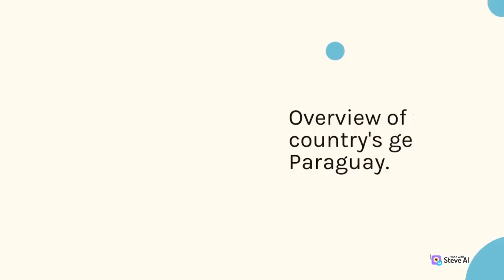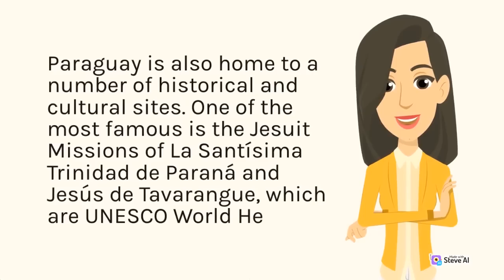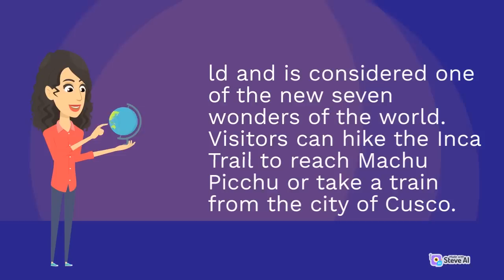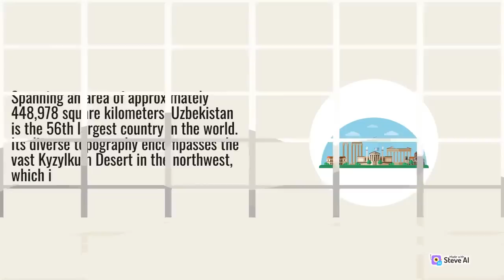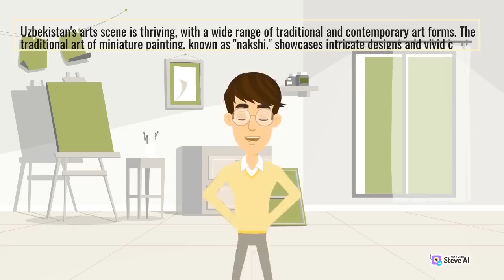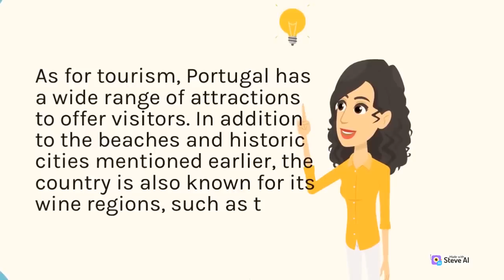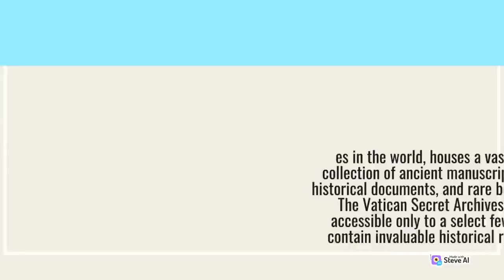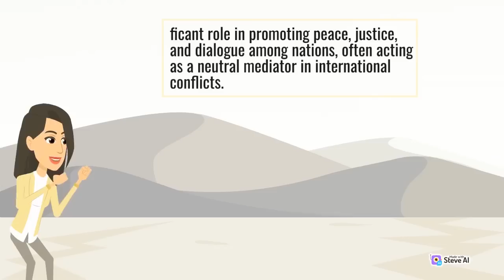Overview of the country's geography Paraguay | Geo Globe K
Each video on "GeoGlobe K" provides insightful commentary, detailed explanations, and stunning visuals to help you better understand the complexity and beauty of our planet. We cover a range of topics from geographical phenomena, amazing landmarks, environmental issues, to the diverse cultures that inhabit different regions.